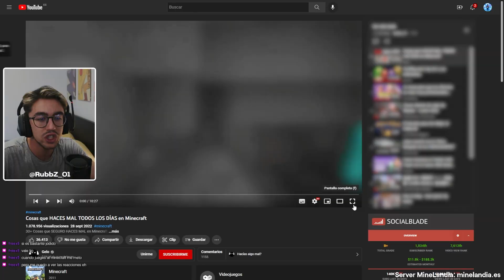REACCIONANDO A COSAS QUE HACES MAL EN MINECRAFT | RUBBZ_01